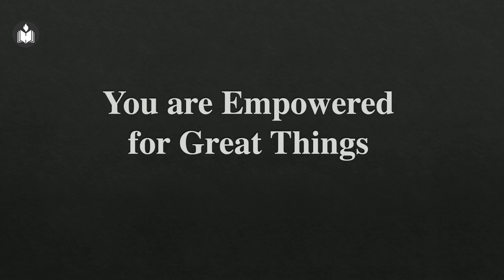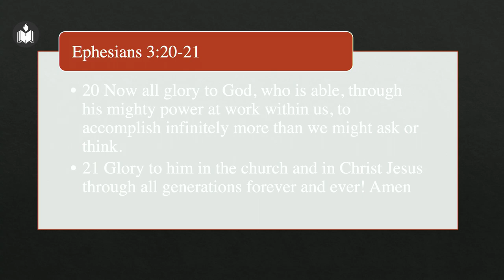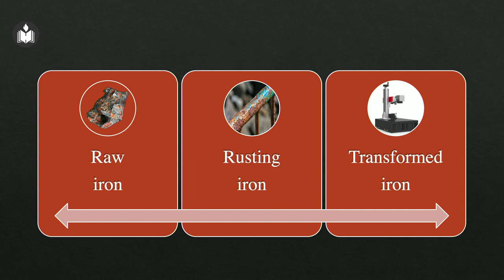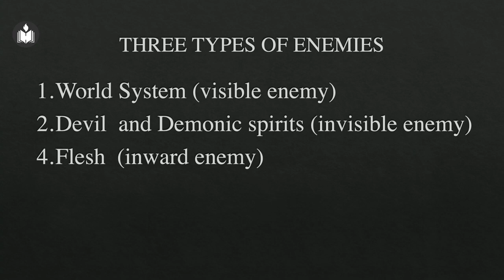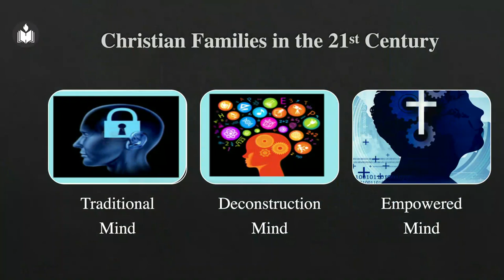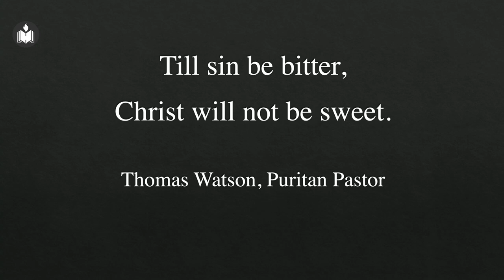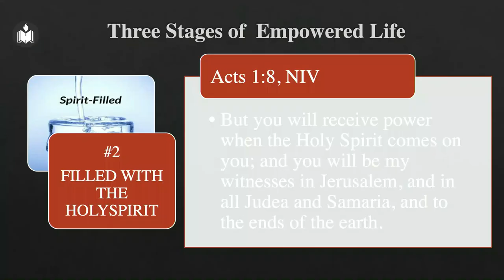Empowered for Great Things | Dr. Thomas Idiculla | Hebron Oklahoma